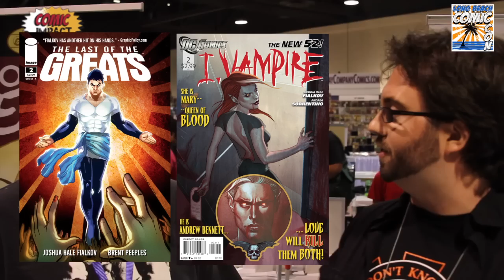Long Beach Comic Con 2011:Joshua Hale Fialkov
Hey there Comic Impact.  Happy Halloween!!! How is everyone doing today? Long Beach Comic Con 2011 has come and gone and boy did we have a lot of fun. On Saturday I had the pleasure of talking to I,Vampire and Last of the Greats writer Joshua Hale Fialkov. We talk about what's in store for both titles, Fialkov's upcoming arc on IDW's Doctor Who and we also touch on the writer's workshop he taught with Mark Waid ( Daredevil, Irredeemable, Superman: Birthright). All of this and more.